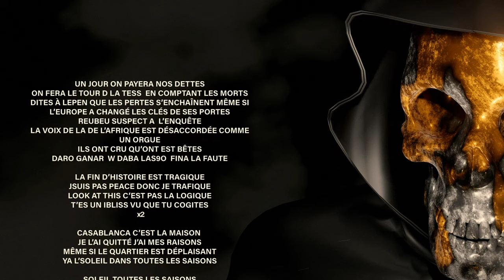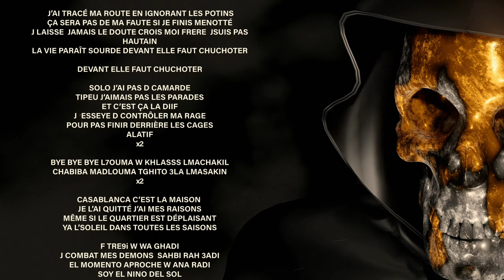MOUAD - BYE BYE LHOUMA ( Official Visual Art Video ) prod by ImperiaBeats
MOUAD - BYE BYE LHOUMA ( Official Visual Art Video )

Artist : MOUAD
Prod by ImperiaBeats
Direction / 3D artist : Juwher Art
Lyrics :
UN JOUR ON PAYERA NOS DETTES
ON FERA LE TOUR D LA TESS  EN COMPTANT LES MORTS
DITES À LEPEN QUE LES PERTES S’ENCHAÎNENT MÊME SI L’EUROPE A CHANGÉ LES CLÉS DE SES PORTES
REUBEU SUSPECT A  L’ENQUÊTE
LA VOIX DE LA DE L’AFRIQUE EST DÉSACCORDÉE COMME UN ORGUE
ILS ONT CRU QU’ONT EST BÊTES
DARO GANAR  W DABA LAS9O  FINA LA FAUTE

LA FIN D’HISTOIRE EST TRAGIQUE
JSUIS PAS PEACE DONC JE TRAFIQUE
LOOK AT THIS C’EST PAS LA LOGIQUE
T’ES UN IBLISS VU QUE TU COGITES

CASABLANCA C’EST LA MAISON ‏
JE L’AI QUITTÉ J’AI MES RAISONS
MÊME SI LE QUARTIER EST DÉPLAISANT
YA L’SOLEIL DANS TOUTES LES SAISONS

SOLEIL TOUTES LES SAISONS
LA MADRE AVAIT RAISON
CASA C’EST LA MAISON

BYE BYE BYE L7OUMA W KHLASSS LMACHAKIL
CHABIBA MADLOUMA TGHITO 3LA LMASAKIN

 J’AI TRACÉ MA ROUTE EN IGNORANT LES POTINS
ÇA SERA PAS DE MA FAUTE SI JE FINIS MENOTTÉ
J LAISSE  JAMAIS LE DOUTE CROIS MOI FRERE  JSUIS PAS HAUTAIN
LA VIE PARAÎT SOURDE DEVANT ELLE FAUT CHUCHOTER

DEVANT ELLE FAUT CHUCHOT

SOLO J’AI PAS D CAMARDE
TIPEU J’AIMAIS PAS LES PARADES
ET C’EST ÇA LA DIIF
J ´ESSEYE D CONTRÔLER MA RAGE
POUR PAS FINIR DERRIÈRE LES CAGES
ALATIF

F TRE9i W WA GHADI
J COMBAT MES DEMONS  SAHBI RAH 3ADI
EL MOMENTO APROCHE W ANA RADI
SOY EL NINO DEL SOL